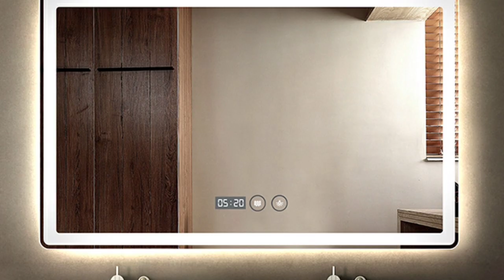0272 OMMECH INTERIOR BATHROOM MIRROR